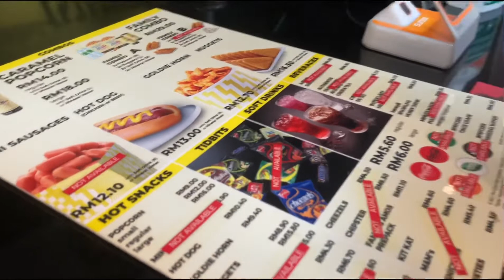Vlog 4 : Pergi Layan Movie Viral Tiktok | Review Jujur Kukira kau rumah